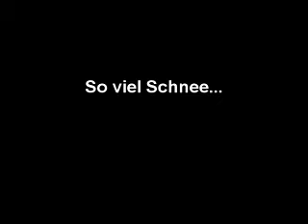So viel schnee